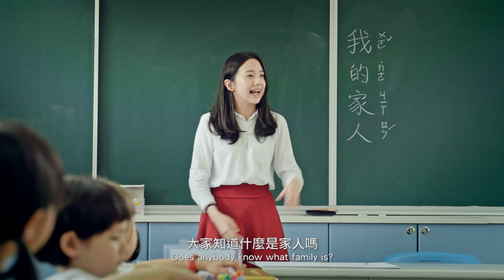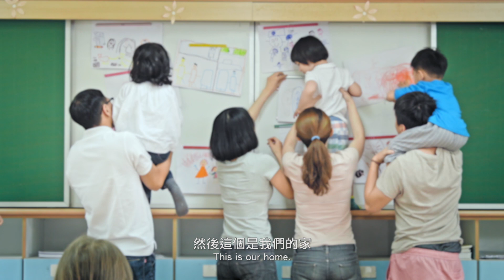不一樣的家庭，一樣的愛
孩子說，家人就是一家人生活在一起，如此單純且純粹。
每個孩子的家人也許組成不一樣，但愛，都一樣。

跟著影片中各式萌孩，認識他們的家人和家庭吧～～

✨5/26 國際家庭日  即將在華山大草坪登場  家家好家 有愛成家 ✨

❤ 感謝以下被攝者與其家庭成員（依出現順序）❤

涵宇一家人：謝涵宇 吳佳珮 謝安達
舜舜一家人：高敬舜 高贈傑 邱榆婷 高敬堯
俞安一家人：陳俞安 陳姿伶 李庭宇(小B哥哥)
Momo一家人：蔡心悅 陳珈樺 蔡和達 蔡心諦
脆瓜一家人：脆瓜 Vivian Corrine
艾惟一家人：Gāi-ûi (艾惟) Gāi gú-seng (艾語星) Chiong,bîn-hong (鍾明芳) Amedam Felix
棠棠一家人：棠棠 棠棠媽媽 棠棠爸爸 棠棠弟弟
苗苗一家人：苗苗 吳少喬Jovi 邱明旳Mindy
紹恩一家人：紹恩 紹恩外婆 紹恩爸爸 紹恩媽媽
老師：張琦

出品 婚姻平權大平台
製作 回甘映像
導演 張瓊文

製片 林佳儒
執行製片 黃琮徽
場景經理 曾愷皓
攝影 王艾如 陳逸庭
攝助 林燁
燈光 劉建成
燈光助理 楊心誠 林翠薇 黃于真
現場錄音 孫浩軒
錄音助理 孟柔安
梳化 張乃文
剪接 郭于寧
配樂 貓說音樂 陳映芝 坦克
調光 Penny 時間軸
混音 蔡顯淵
攝影器材 旋轉牧馬 攝影器材

特別感謝
大安國小 李佩恩 吳香儀 蔡秉叡
同志諮詢熱線義工群 小風 喬伊 阿黑 小郭 Winnie